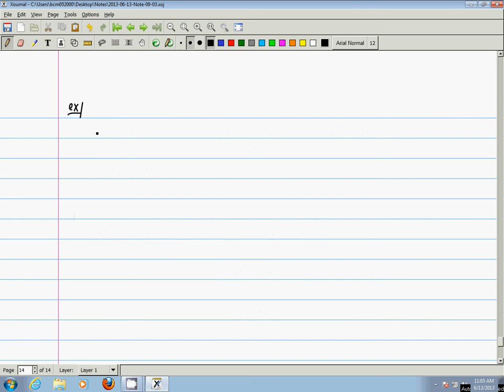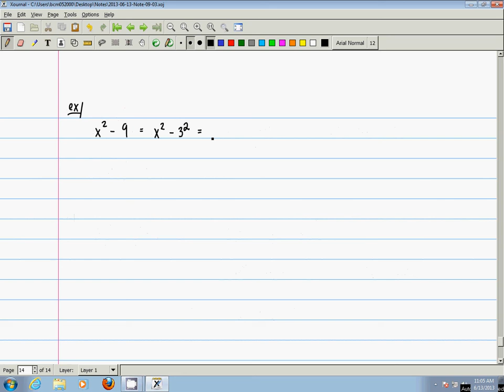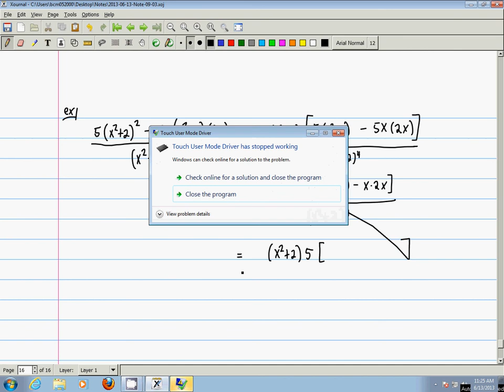MATH 1314 2013 06 13 1030